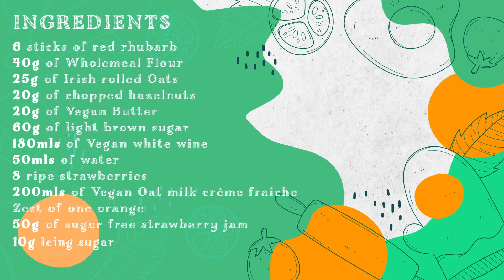Cook It Forward: Reinventing Recipes – Rhubarb Crumble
The Cook It Forward project is an exciting two-year project bringing together partners from across Europe.